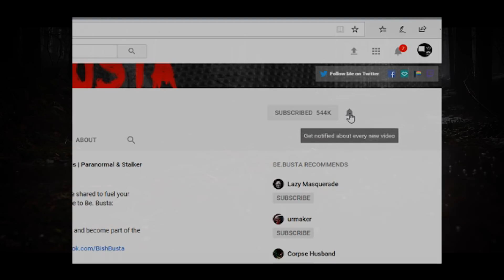4 Scary Stories To Tell In The Dark | True Scary Stories | Reddit Let's Not Meet Plus Sub Reddits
B)